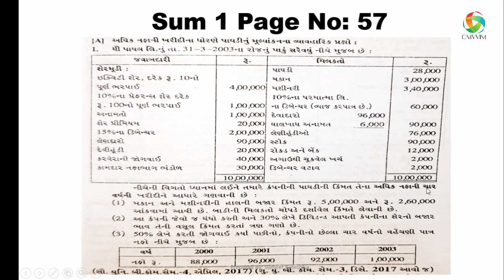B.Com Sem-3 | એકાઉન્ટીંગ - 3 | Chapter - 3 પાઘડીનું મૂલ્યાંકન | Lecture -2 | Omvvim College Morbi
B.Com Sem-3
Sub.-એકાઉન્ટીંગ - 3
Chapter - 3 પાઘડીનું મૂલ્યાંકન
Sum - 1 / Page No.-57
Lecture - 2
Sumeet Sir